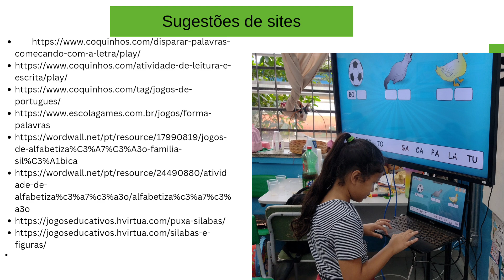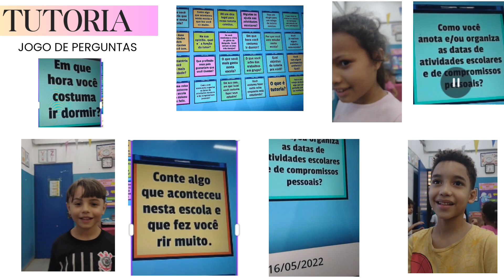Boas Práticas. Turma 1o ano C - E.E.PEI.Prof. Idalino Pinez